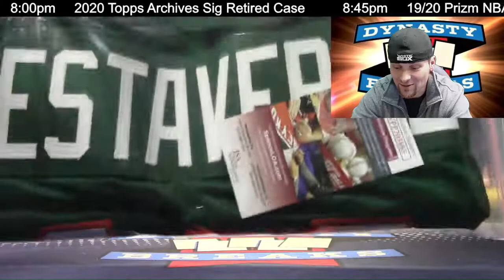Personal Box Tri Star Autographed Football Jersey Case Group Breaks